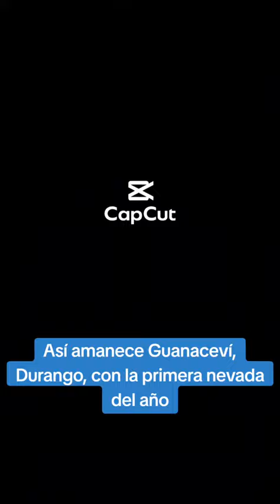Mexico durango con nieve 2023❄️🇲🇽🥶❄️🥶🇲🇽❄️🎄🎄